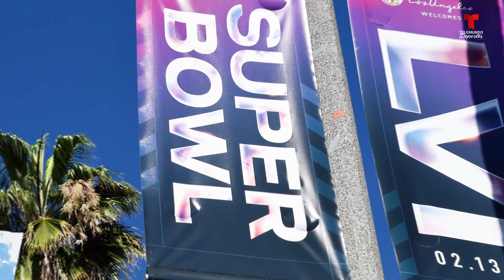¿Cuánto gastan los mexicanos por ver el Super Bowl? | Telemundo Deportes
Video oficial de Telemundo Deportes. La Universidad Nacional Autónoma de México UNAM detalló la suma de dinero que suelen invertir los mexicanos para disfrutar del Super Bowl desde la comodidad del hogar.

Sigue el calendario, resultados, goles, posiciones, estadísticas, entrevistas, jugadores y noticias del mundo del deporte, además de la liga mexicano, la selección mexicana, La Liga de España, la Premier League de Inglaterra, Chivas, boxeo, NBA, NFL, MLB, MMA, Juegos Olímpicos y el Mundial de fútbol. ¡Visita ya y empieza a ver lo mejor del deporte en español!